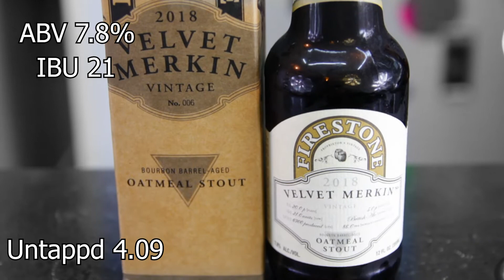Drunk Talk with Firestone Walker - Velvet Merkin 2018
So this video came out of a conversation my brother and I had by the fire.
He wanted to do a video of basically where you hear everything that goes on during the time laps parts of my videos, where we are just "having a conversation".
Kind of like what two people would have if they were at a bar talking about the beer and other random things.

So in this video you will see my brother and I having a beer and just talking like we normally would.

**Full disclosure, this was filmed around 3am, we already shot a few videos, and have had a few beverages in us.

BEER NAME:  Firestone Walker - Velvet Merkin 2018
ABV: 7.8%
IBU:  21

Profile:A decadent Oatmeal Stout aged for a year in seasoned spirit barrels resulting in an impossibly smooth and dangerously drinkable beer with notes of chocolate, espresso, vanilla and bourbon.